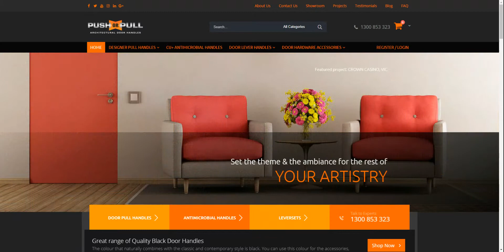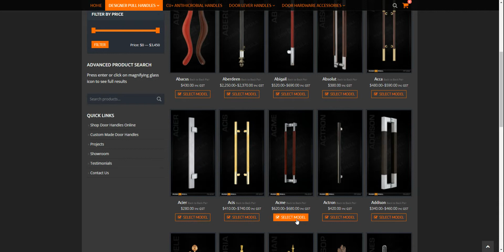Push or Pull - Architectural Door Handles Online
Smart, Easy Way to Find Door Hardware for your next Project - Push or Pull online web site is truly your one stop shop and specification centre for all your Door Pull Handle needs